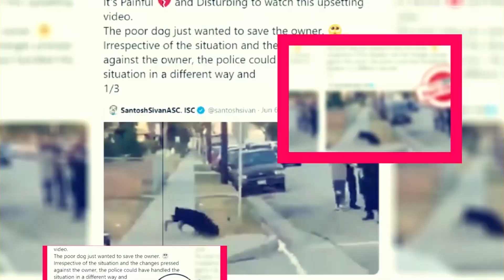Skam Italia Season 6: Netflix Release Date And Much More - Premiere Next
Skam Italia Season 6: Netflix Release Date And Much More
in this video, you will get the info related to Skam Italia Season 6: Netflix Release Date And Much More

Technology updates
Netflix Series
Netflix Movies
Premiere Next